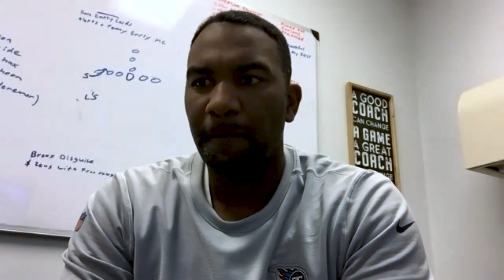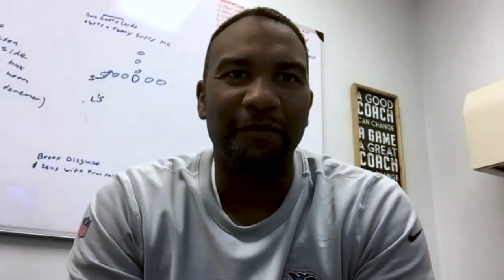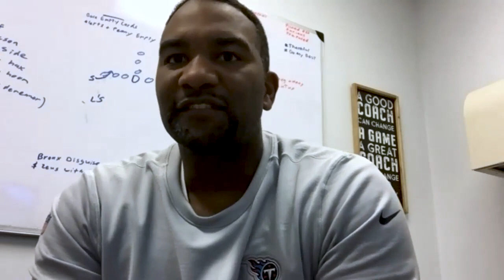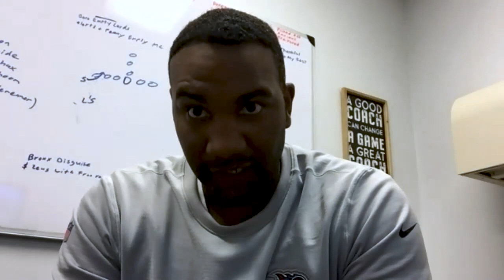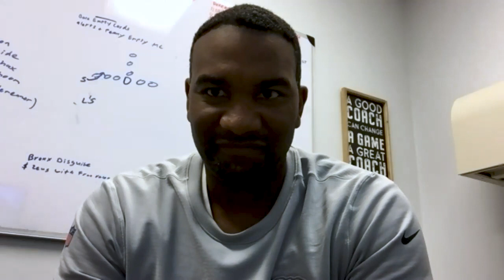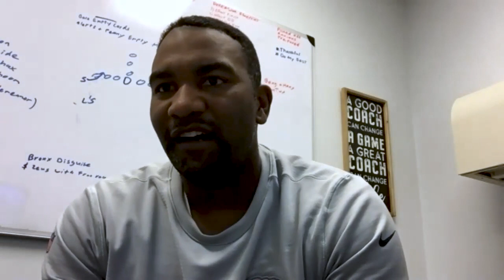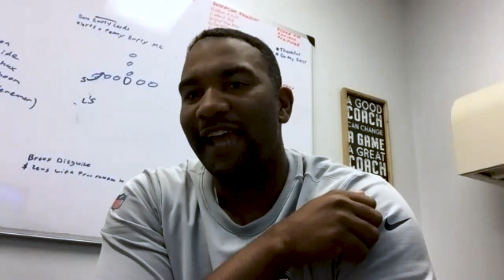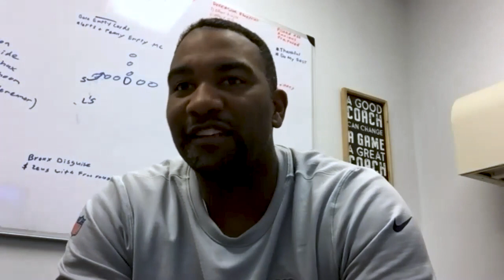Scott Booker on Kevin Byard: He Displays Leadership Day-In, Day-Out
Titans safeties coach Scott Booker speaks with reporters on Tuesday from Saint Thomas Sports Park.